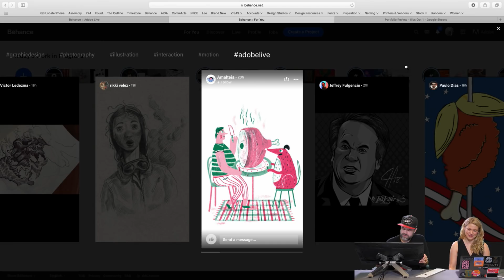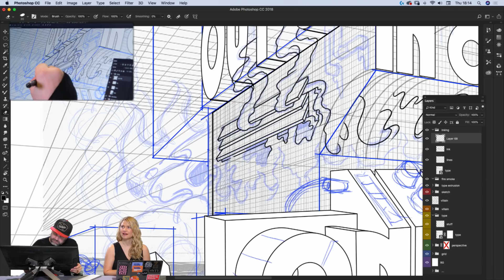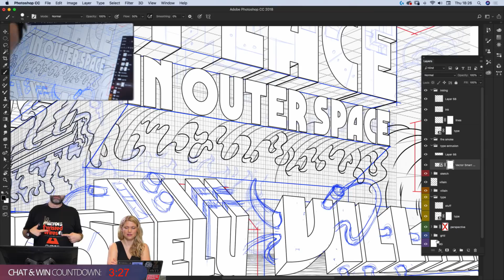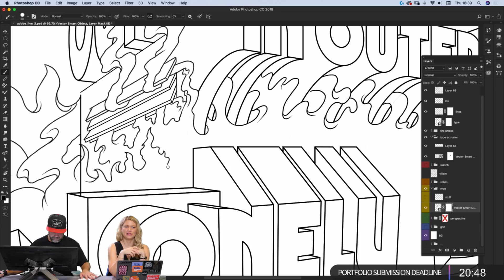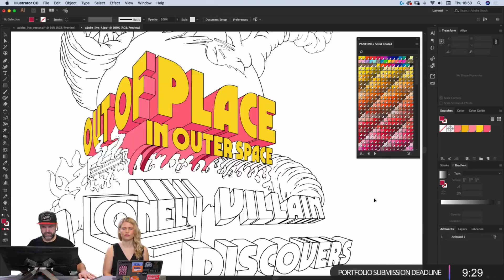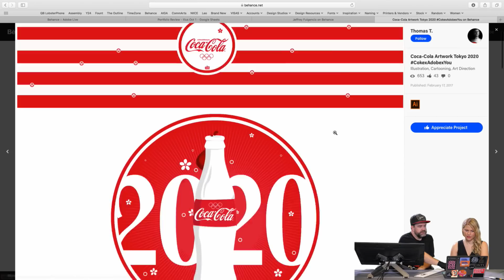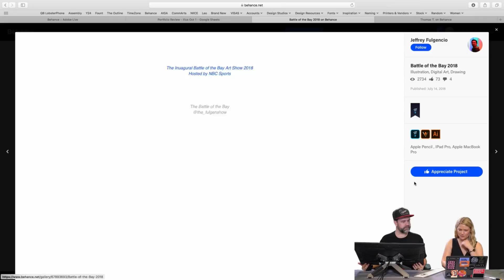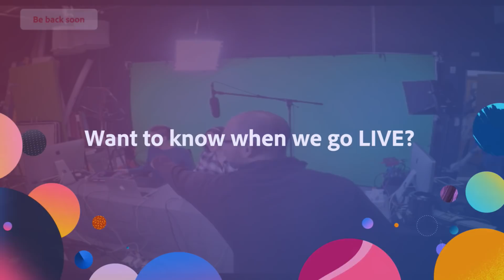Illustration with Dave Arcade - 3 of 3 | Adobe Creative Cloud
Join Visual Artist Dave Arcade on Adobe Live as he draws a miniature mural, placing synthesizers, organic shapes and mysterious characters in a strange world. Today, Dave finalizes his lines and begins adding color to his illustration. Stick around to learn how to create illustrations with rich perspective using Illustrator and Photoshop CC.

Dave is a Salt Lake City based visual artist who has done work for Google, Nickelodeon, Jack in the Box, Southwest Airlines, Toshiba and Discovery Channel.

Recap: 4:40
Inking begins: 7:40
How to make lines thicker: 27:30
Cleaning up: 37:20
Coloring process: 41:25
Coloring begins: 44:00